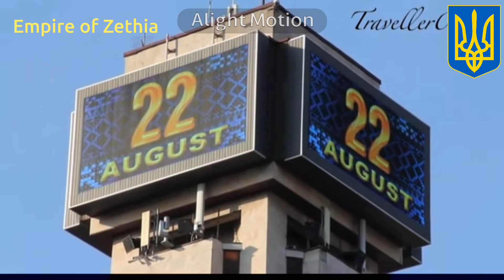Ukraine State Anthem "Государственный гимн Украи́ны" (Shche ne vmerla Ukrainy i slava, i volia)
--English--
"Shche ne Vmerla Ukrainy i slava, i volia also known by its official title of "State Anthem of Ukraine" (Державний Гімн України, Derzhavnyi Himn Ukrainy) or by its shortened form "Shche ne vmerla Ukrainy" (Ще не вмерла України), is the national anthem of Ukraine. Its music was officially adopted by Ukraine's Verkhovna Rada on 15 January 1992. The official lyrics were adopted on 6 March 2003 by the Law on the Anthem of Ukraine (Закон про Гімн України)
Sound: Night HMK
Solotraveller
MilitaryParadeCollection